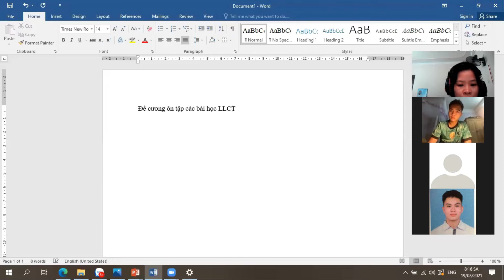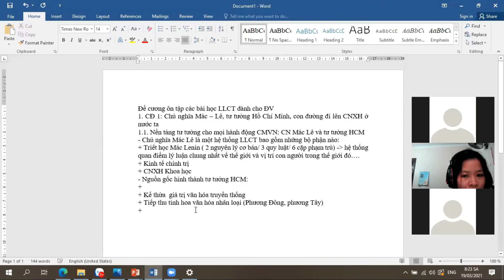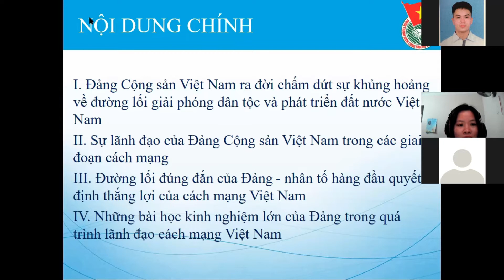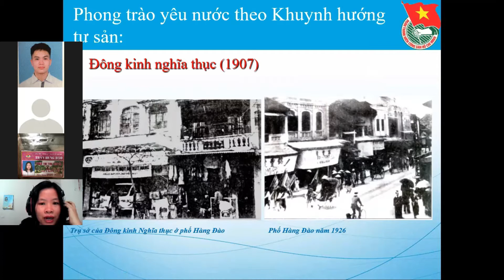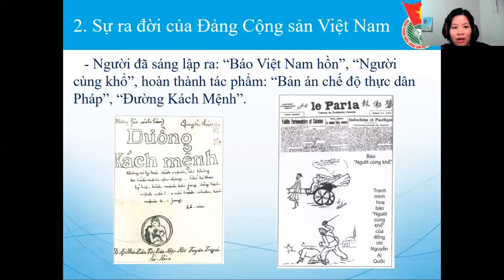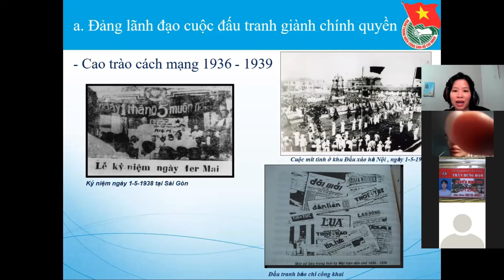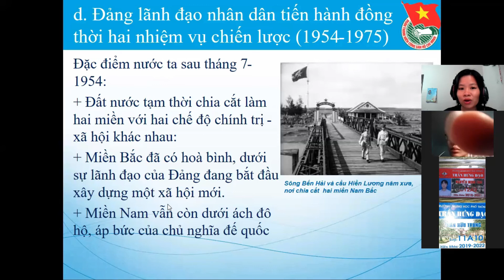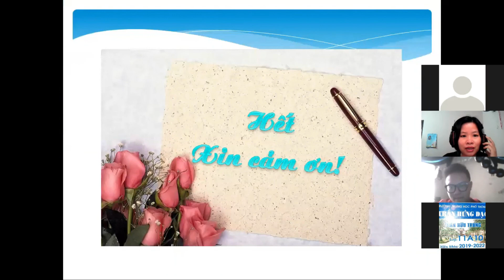[BỒI DƯỠNG CHUYÊN ĐỀ 02] - CÁC BÀI HỌC LÝ LUẬN CHÍNH TRỊ DÀNH CHO ĐOÀN VIÊN THÁNG 03/2021